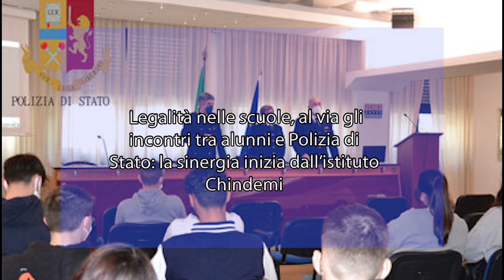Legalità nelle scuole, al via gli incontri tra alunni e Polizia di Stato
L’Ufficio per la Comunicazione della Questura di Siracusa, come ogni anno, realizza incontri di formazione civica nelle scuole, finalizzati a stimolare la cultura della legalità ed il rispetto delle regole.

Le tematiche affrontate con gli alunni sono rivolte ai temi riguardanti l’uso consapevole dei social network, il bullismo ed il cyber bullismo. Particolare attenzione sarà rivolta all’uso di sostanze stupefacenti, una delle piaghe più tristi che coinvolgono la città di Siracusa, testimoniata dalle innumerevoli operazioni di Polizia rivolte al contrasto di tale fenomeno che è strettamente correlato alla criminalità organizzata di tipo mafioso.

Nell’ambito di tale progetto, organizzato in sinergia con l’Ufficio Scolastico Provinciale, nella mattina di oggi, i responsabili dell’Ufficio per la Comunicazione hanno incontrato gli alunni delle classi IV e V della scuola primaria dell’Istituto Comprensivo Chindemi, che già collabora con la Polizia di Stato ospitando nella sua palestra il ring ove i bambini svolgono gli allenamenti di box sotto la guida degli allenatori del gruppo sportivo delle Fiamme Oro della Polizia di Stato.

I piccoli alunni hanno ricevuto in dono dagli agenti della Polizia di Stato “il mio diario”, agenda scolastica ove i protagonisti Vis e Musa, supereroi della legalità, li accompagneranno nel corso dell’anno all’insegna dell’amicizia, e della legalità. Perché rispettare le regole significa rispettare se stessi, gli altri e l’ambiente.

essercisempre è il claim che accompagnerà anche questa iniziativa della Polizia di Stato.